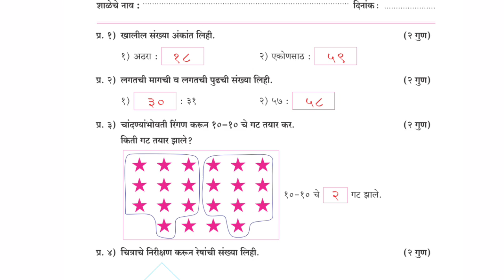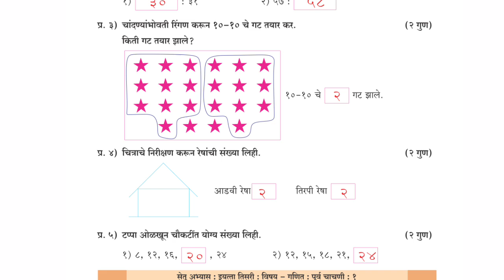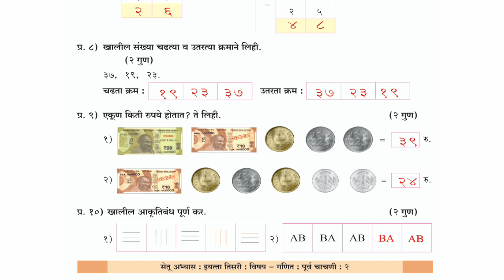सेतु अभ्यास/पूर्व चाचणी/इयत्ता 3री/विषय गणित /Setu Abhyas pre test 2023/ 3rd math/3 री गणित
bridge course test
iyatta 3 ri math setu abhyas
iyatta 3 ri setu abhyaskram
iyatta 3  setu abhyaskram
setu abhyaskram
setu abhyaskram 3ri class
setu abhyaskram
setu abhyas
setu abhyaskram 3ri class math test 1
सेतू अभ्यासक्रम 3 री गणित चाचणी 1
सेतू अभ्यासक्रम चाचणी 1
 iyatta 3 vi  chachani
सेतू अभ्यासक्रम, सेतू अभ्यासक्रम इयत्ता 3 री
सेतू अभ्यासक्रम इयत्ता 3 री गणित
सेतू अभ्यासक्रम इयत्ता 3 री गणित चाचणी 1
सेतू अभ्यासक्रम
सेतू अभ्यासक्रम गणित चाचणी
सेतू अभ्यासक्रम चाचणी
सेतू अभ्यासक्रम इयत्ता 3 री
सेतू अभ्यासक्रम इयत्ता 3 री गणित चाचणी

bridgecourse
सेतु अभ्यास
सेतुचाचणी 2023
 test1